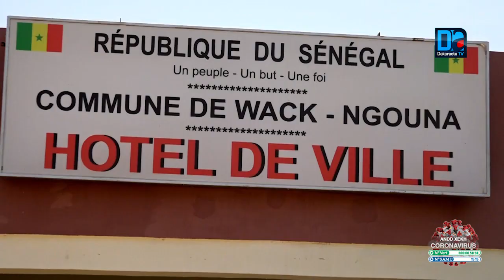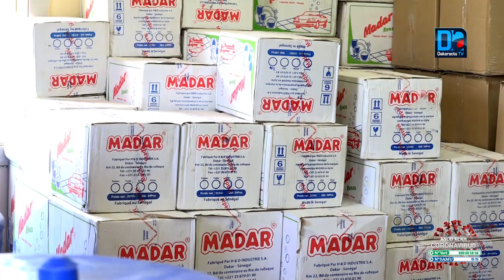Lutte contre le covid-19/ Wack Ngouna : Amadou Lamine Dieng en soutien aux populations